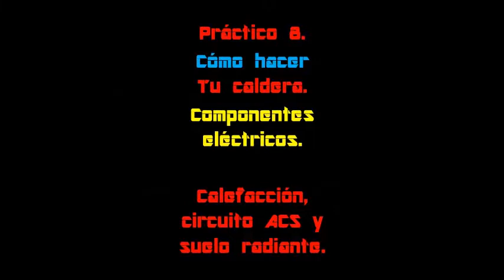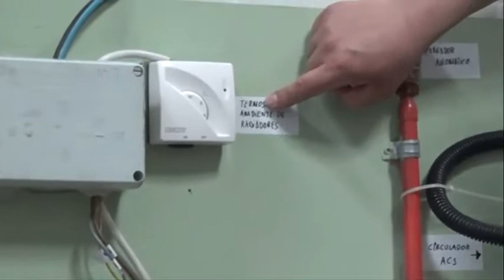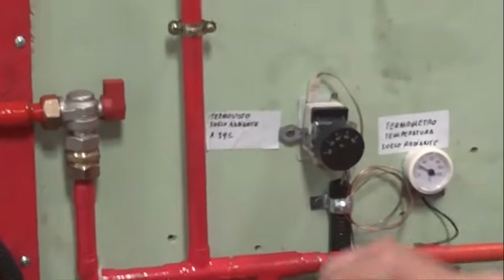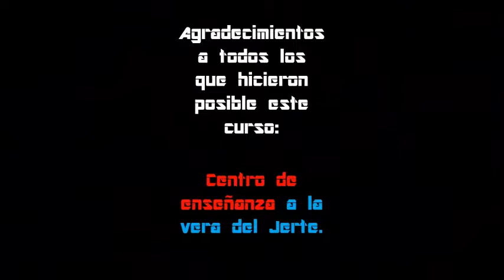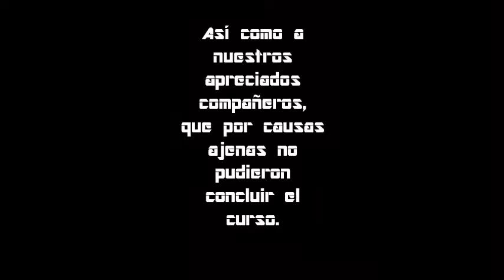Practico 8 como hacer tu caldera, componentes electricos, ACS y suelo radiante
Te paso los enlaces para hacerte tu instalación de calidad al mejor precio:

Purgador automático radiador, izquierda y derecha:
Purgador automatico radiador Aluminio 1" Izquierda
Purgador automatico radiador aluminio 1" (pack 2 uds izq y der)
Válvula automática de purga de aire DX 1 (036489)
Válvula de purga de aire automática, SX 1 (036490)

Tapón ciego radiador, izquierda y derecha:
Tapón para radiador 1" - Rosca a derecha, ciego
Tapón para radiador 1" - Rosca a izquierda, ciego

Tapón reducido 1 a 1/2 izquierda y derecha:
Tapón para radiador 1" - Rosca a izquierda, a 1/2"
Tapón para radiador 1" de Atusa - Rosca a derecha, a 1/2"

LLave y detentor radiador:
Valvula manual bit. - Válvula escuadra serie regleta 1/2"
Detentores - Detentor escuadra 1/2" diámetro 12 per-mult-pb

Juntas radiador:
Juntas para radiadores-aluminio 1" 1/4 x 2 mm (Cantidad 100)
Esta es fantástica de teflón, no se pudre como las otras; JUNTA PLANA TEFLÓN (10, 1"):

Soporte radiador regulable, el que siempre usé, el mejor y más barato

Otras opciones en soportes radiador:
Soporte para radiador de 3 uñas de nylon
Soportes de pared para radiadores de aluminio con ajuste vertical - tapa en ABS blanco 2 piezas:
Soporte para Radiador | PACK 2

Válvula de seguridad muy buena 3,0 bar, y con manómetro
Válvula de seguridad (1/2" -3.0 bar):

Manómetro, éste es duro y preciso de 0 a 10 Bar. Roscas 1/4" y 1/2":
Muy bueno, relación calidad precio inmejorable, con esfera GLICERINA 0-10 Bar 1/2":
Este además de presión, indica temperatura 0-120C 0-10 BAR:

Bombas circuladoras:
Bomba de circulación de Oukaning, de Calor 100 W
Bomba de circulación de Oukaning, muy eficiente, 25-60/120 mm
Bomba de Circulación 75 W, Calefacción, LPS20-11 con 3 Velocidades

Ya sabes cuáles son las mejoras bombas circuladoras, WILO, GRUNDFOS, indiscutible.
Wilo - Circulador doméstico - Yonos Pico 25/1-4 - : 4164025
Wilo - Circulador doméstico - Yonos Pico 25/1-6 - : 4164026
Bomba eléctrica Grundfos UPS2 25 – 40/60 130
Grundfos ALPHA1 L 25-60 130

Válvula antiretorno en línea 3/4 de latón (DN20 3/4)
Válvula antiretorno en línea 1/2 de latón

Delta Dore 6053005 Termostato Programab Tybox 117

Mira que termostato desde tú teléfono MUY BUENA OFERTA, App, Alexa, iOS, Google, Android:

Termostato ACS 60º es barato, preciso y bueno
Termostato calefacción 90º
Termostato de seguridad 110º

Detector de caudal

Interruptor sensor flujo agua; se puede usar vertical / horizontal AC 220V

Suelo radiante 200 metros

Tubería de cobre 15mm

Tubería de cobre 18mm

Tubería de cobre 22mm

Tubería multicapa, alta calidad